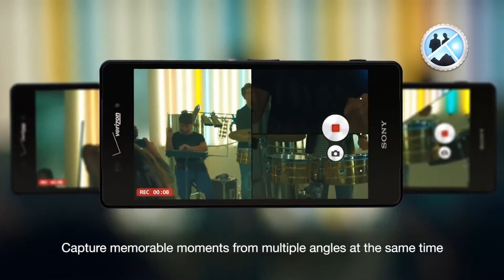My Sony Xperia Z3v, best phone ever